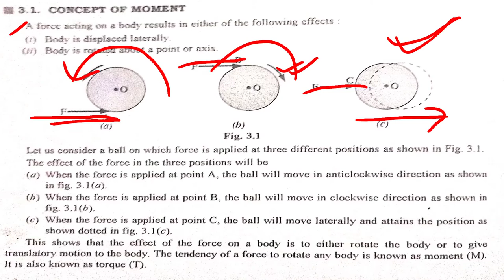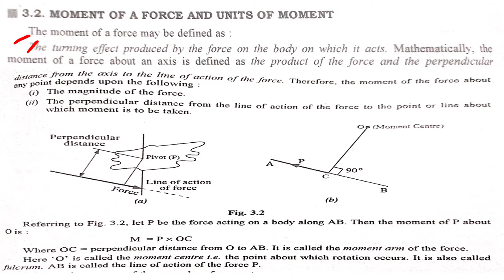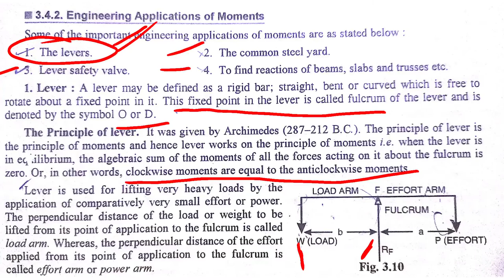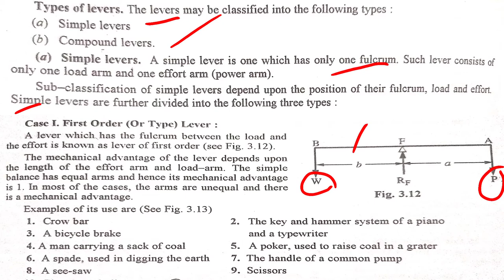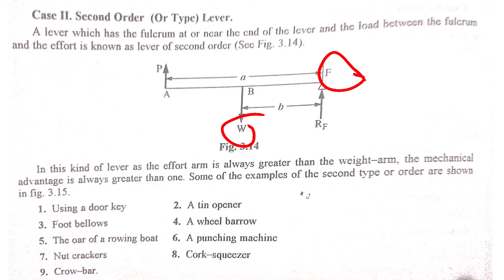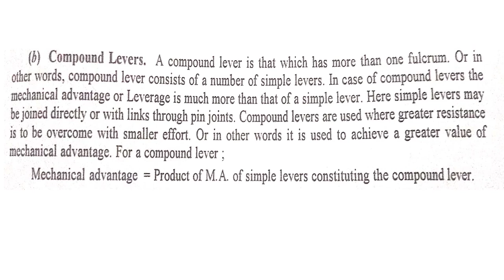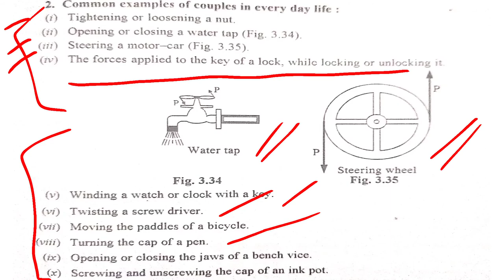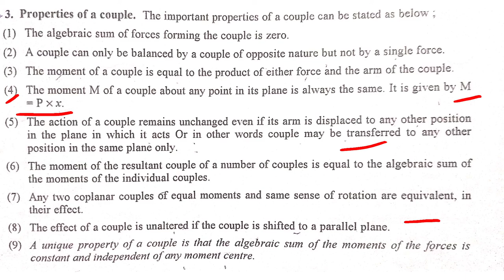Applied Mechanics-10 (Moment and Couple)